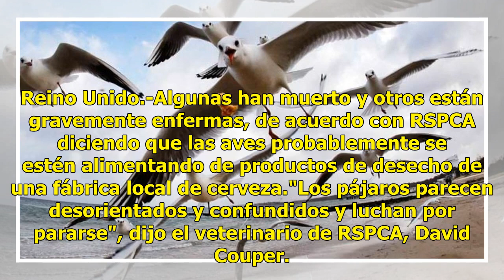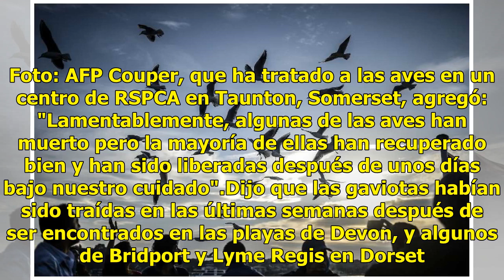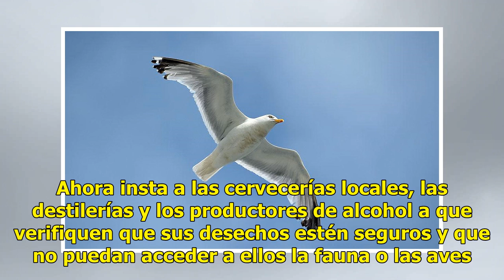Invasión de gaviotas borrachas causa preocupación en Inglaterra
Reino Unido.-Algunas han muerto y otros están gravemente enfermas, de acuerdo con RSPCA diciendo que las aves probablemente se estén alimentando de productos de desecho de una fábrica local de cerveza."Los pájaros parecen desorientados y confundidos y luchan por pararse", dijo el veterinario de RSPC...